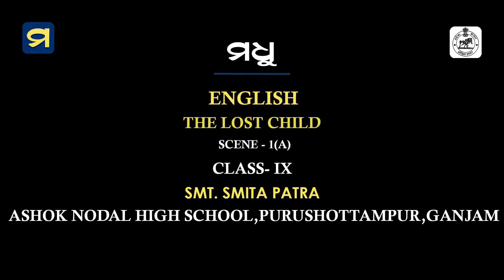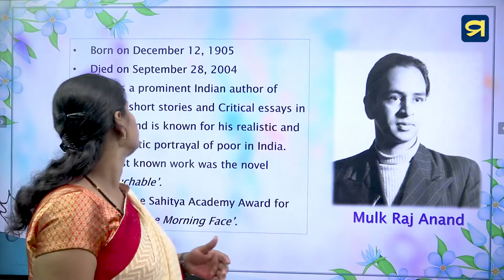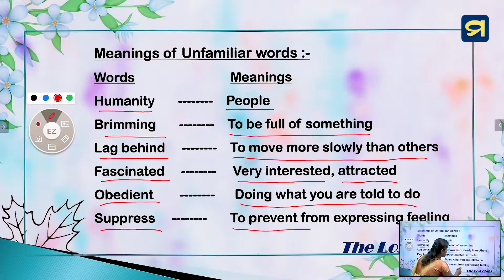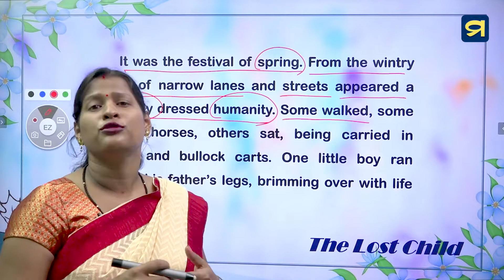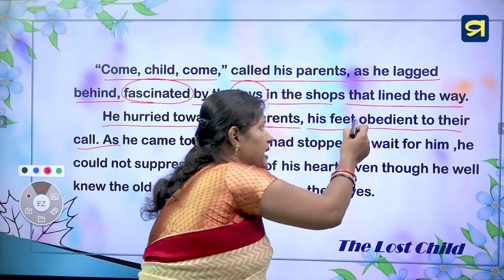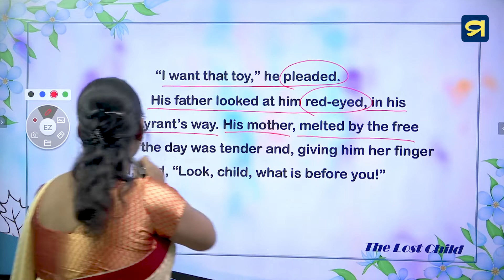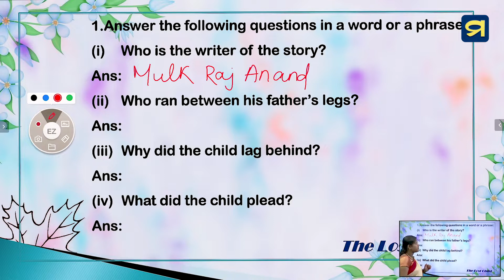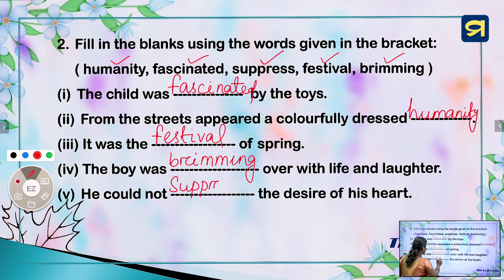Class IX - English - Chapter - 12- 01 | Madhu App | HSC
Class IX - English - Chapter - 12 - 01
The Lost Child -  Scene - 1 (A)